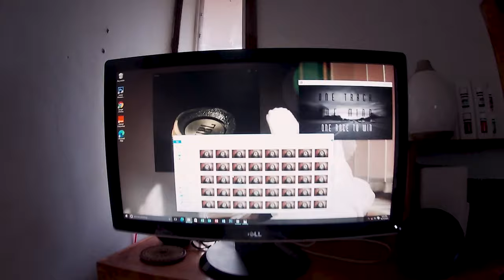THE IDEA (short film)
What is the process that a photo goes through? From the conception, to the execution, to the editing and delivery, let me take you on my creative journey.